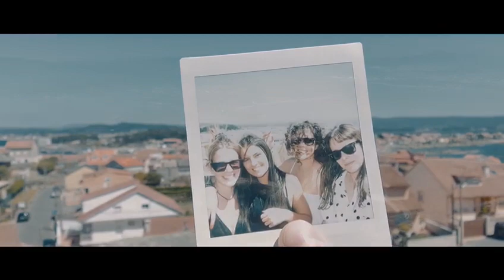Atlantic Fest Promoción 2019 con Instax | Fujifilm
Promoción del festival Atlantic Fest 2019 en la Illa de Arousa en Galicia donde Instax estuvo presente.